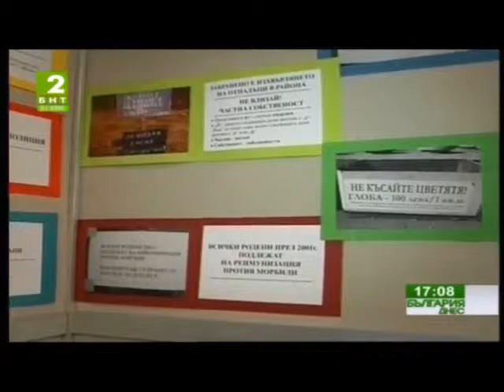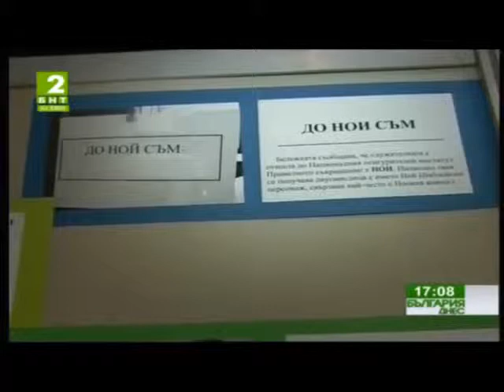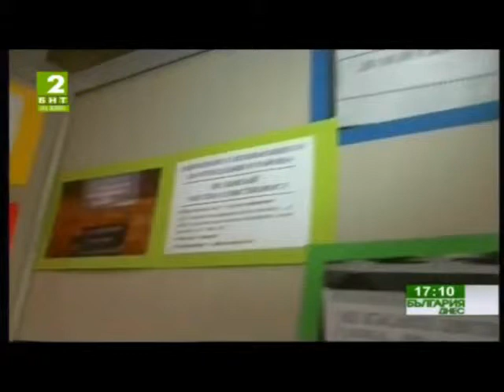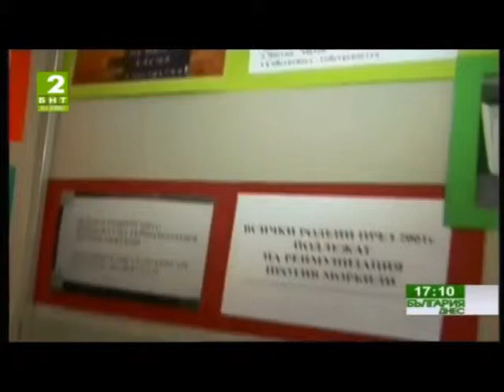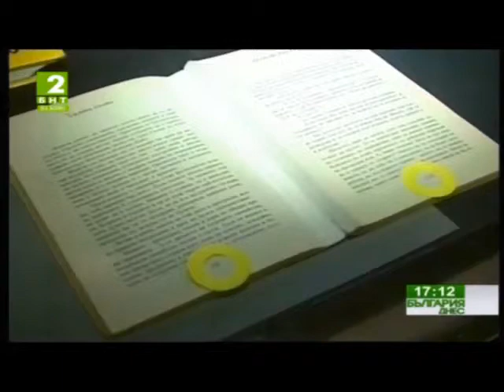Откриване на изложба "(Не)Грамотните", 27 май 2014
Откриване на изложба "(Не)Грамотните", автор Марияна Рухова, преподавател в 7 СОУ "Найден Геров" - Варна